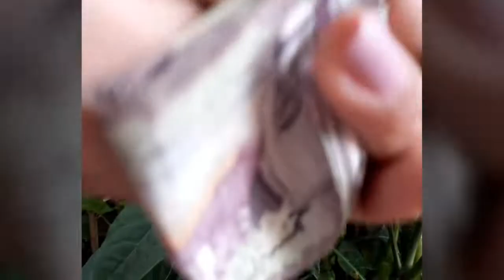NAPAKA MURANG BILIHAN NG HALAMAN SA RIYADH.tara at bumili tayo RIYADH LIFE